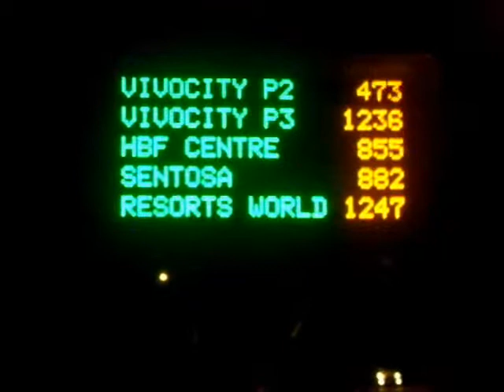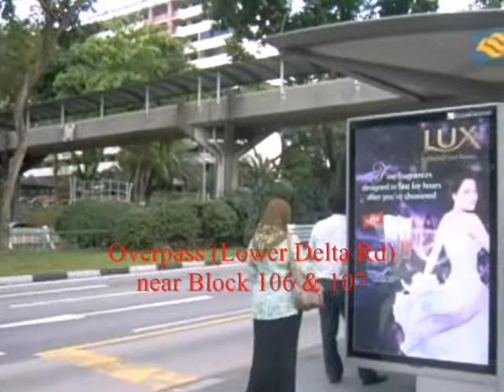Hooray Singapore 506 - Mas Geylang Delta Blangah Radin Traffic Ramp Rail Road Light Rise Crescent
The Clips (Why Video Taking):
*Electronic Display [Jan 27 2011 Thu][10.35pm]
How profit-making The RWS is?
It' just a normal day. Total Parking Lots in RWS = 1500.
*Geylang Road (near Lor 11 Geylang) [Feb 2011]
Parking (Bicycle) (2-Lane 4-wheel)? and the bicyle riding on reverse direction?
*Telok Blangah Rise Block 40 [Feb 2011]
This barrier-free pathway never stop the water flowing in during wet weather? Just imagine if this were the heavy rain? Flood possibly.
*Henderson Rd (Bukit Merah Central Junction) [Mar 2011]
Road light missing? Not save for the driver as well as the pedestrians.
*Pathway (Telok Blangah Rise Block 34) [Mar 2011]
Where's the handrail? For the safety and conveniece of elders in this ageing estate.
*Access between Lower Delta Rd and Telok Blangah Crescent Block 20 [Mar 2011]
Standard Obstacles Course for Elders. Where is the ramp?
*Access between Lower Delta Rd and Telok Blangah Crescent Block 19 [Mar 2011]
Standard Obstacles Course for Elders. Where is the ramp? And how difficult for climbing? Just look at the steps.
*Overpass (Lower Delta Rd and Block 106, 107) [Mar 2011]
Where's the ramp for the ageing estate that connects the overpass?
*Lower Delta Rd (AYE Junction) [Mar 2011]
Danger spot as well as narrow (really too narrow) for the safety of the place. Potentially dead spot.
*Redhill Close Block 71 [Mar 2011]
Dangerous of the zebra crossing? Bus stop and parking lots are so nearby.